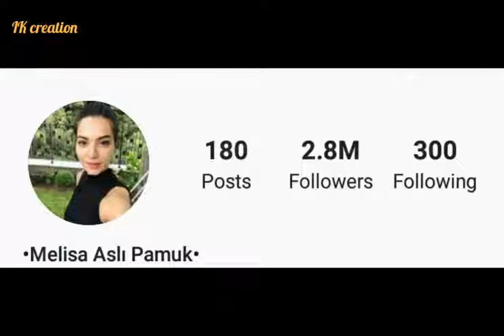Melisa Asli Pamuk (Miss Türkay) Lifestyle 2022 || NetWorth | Age | House | Height | Biography